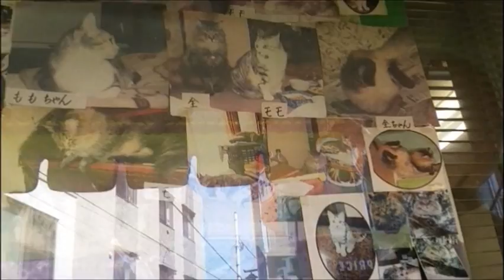【japan】Barber Noguchi／hiromi GO!・郷ひろみ